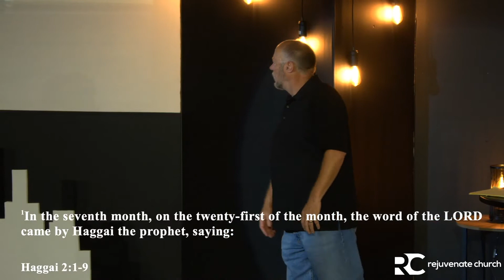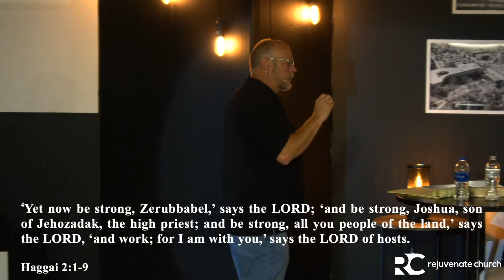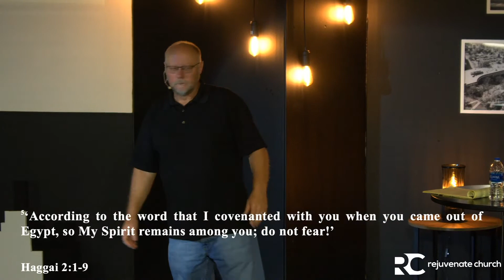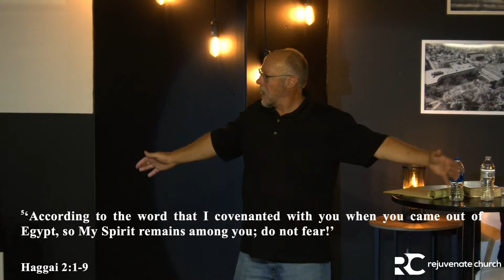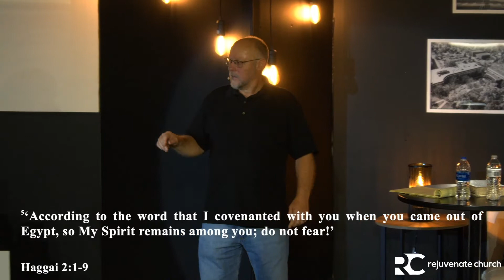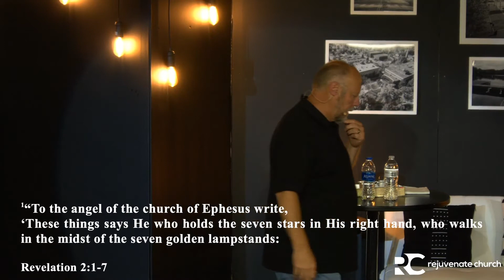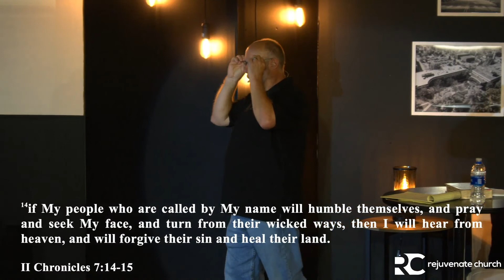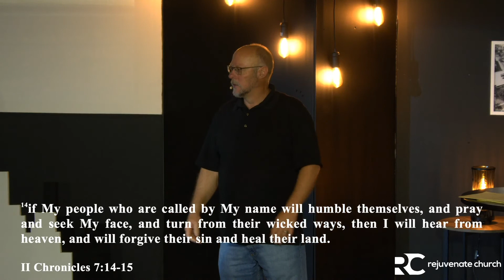Shaken or Shifted